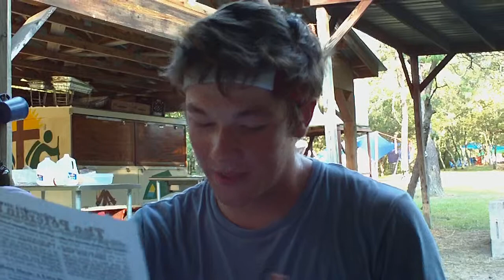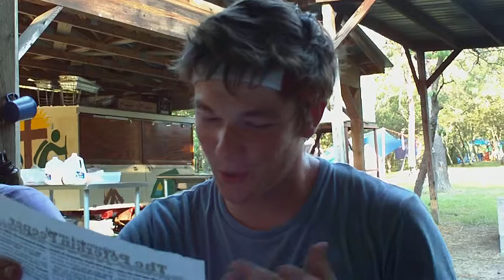peterkin rap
Peterkin rap Hallelujah Hike 2009